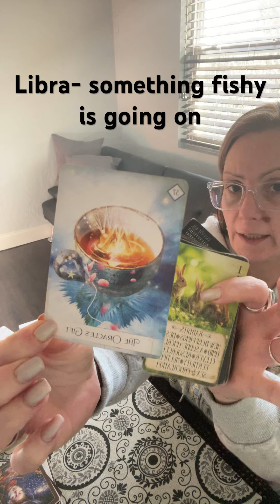Something fishy is going on.